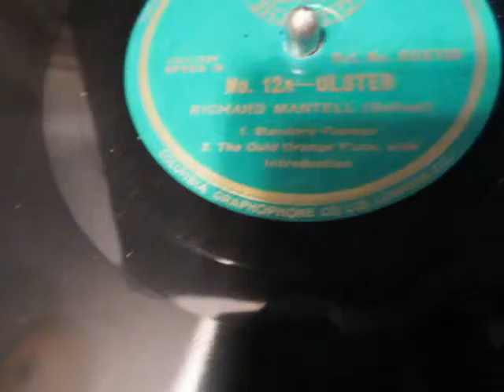Ulster Dialect - British Drama League - The Ould Orange Flute - 78 rpm - HMV 109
Here's a fascinating 78 rpm 12 inch shellac record "Ulster Dialect" produced in the 1920's/ 1930's by The British Drama League this one is the Ulster Dialect of Northern Ireland.Richard Mantell the reader Discusses the Orange Men tradition and reads a passage from "The Ould Orange Flute".
In the early ‘30s the British Drama League engaged the Columbia Graphophone Company to prepare a set of 78rpm shellac records of dialects as exemplars for the acting profession. These were spoken by twenty-four people still regularly speaking dialects of their regions. Thus, this set is probably unique as a prime source of knowledge of dialects of the British Isles before the birth of radio. The richness and diversity are astonishing.

The Old Orange Flute (also spelt Ould Orange Flute) is a Poem/ folk song originating in Ireland. It is often associated with the Orange Order. Despite this, its humour ensured a certain amount of cross-community appeal, especially in the period before the commencement of The Troubles in the late 1960s, and it has also been recorded by artists better-known for songs associated with Irish nationalism, such as The Clancy Brothers & Tommy Makem and The Dubliners.